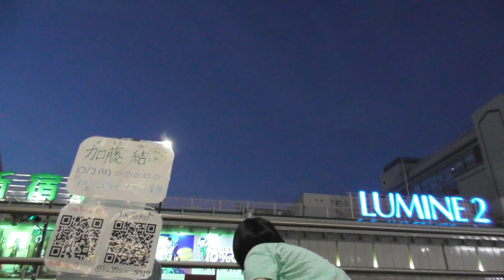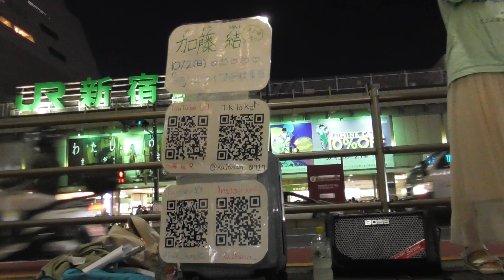20220913 加藤結 路上ライブ JR新宿駅甲州街道改札付近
2022年9月13日18時過ぎにJR新宿駅甲州街道改札付近路上で行われた、加藤結さん（元SKE48）のストリートライブの動画となります。

2022年10月2日(日)グレースバリ秋葉原で行われるソロライブのプロモーションとチケット手売りのために行われました。

加藤結さんの各SNSへはコチラから飛べます。